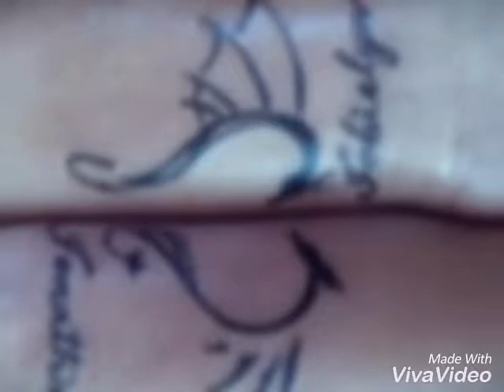KAMUSTA KA AKING MAHAL...created by:JOE